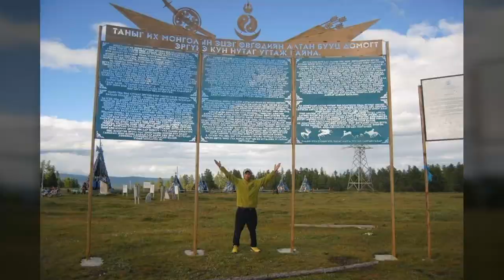Уул ус гоёо